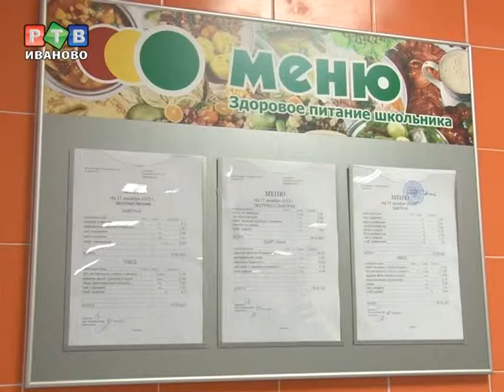В регионе выбраны лучшие школьные столовые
Столовые 33-го лицея и средней школы №4 признаны лучшими по итогам областного конкурса. Конкуренция была серьёзной. За победу боролись 34 школьные столовые.